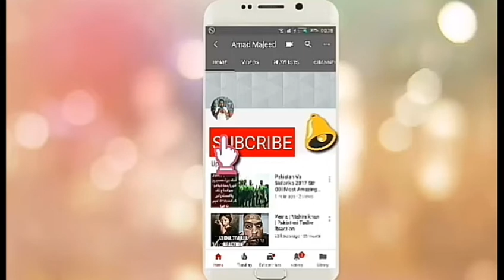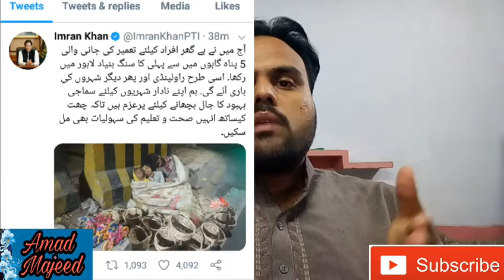Prime Minster imran khan Win millions of Hearts Imran Khan's Latest News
PM Imran Khan speech at groundbreaking ceremony of Shelter Home Project in Lahore
PM Imran Khan addresses ceremony in Lahore
how imran khan win millions of Hearts
Credit Links
Music in this video